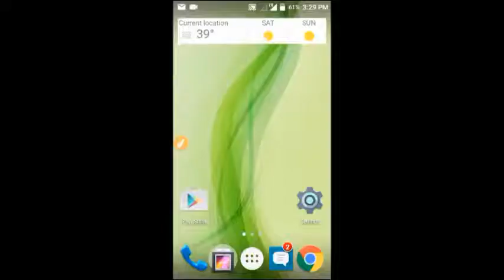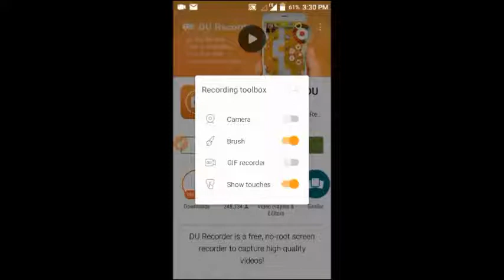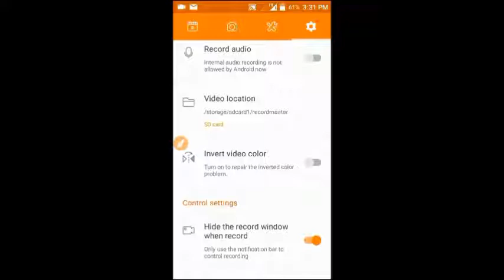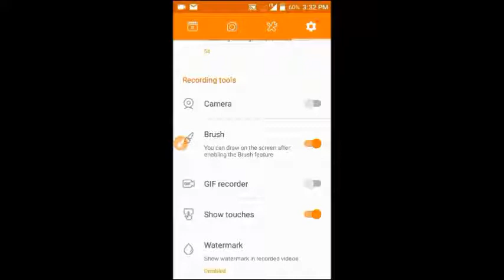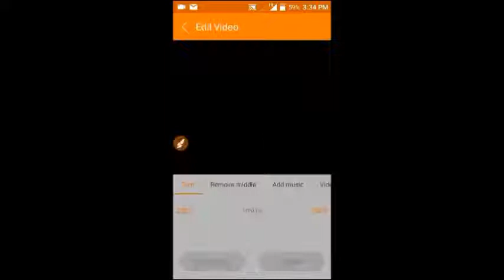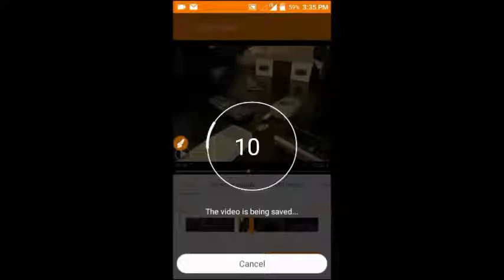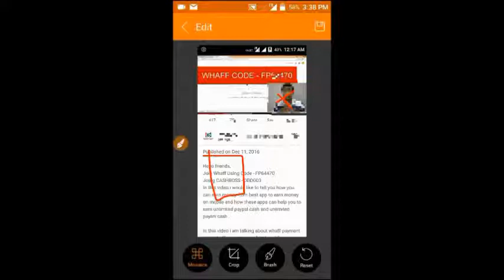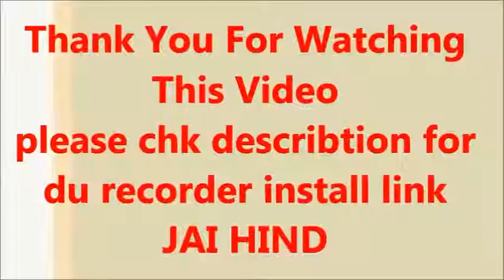record your mobile screen with du recorder easy step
our popular video link